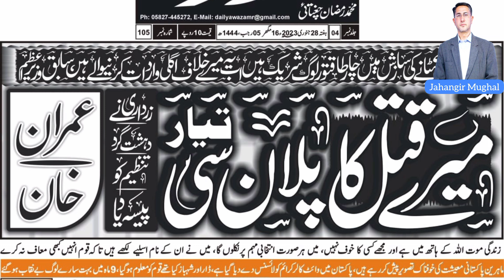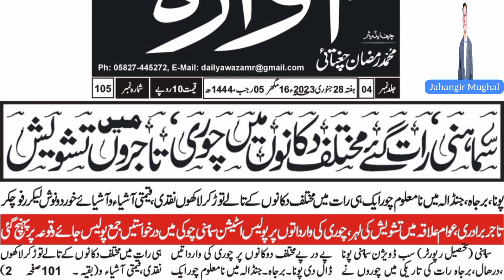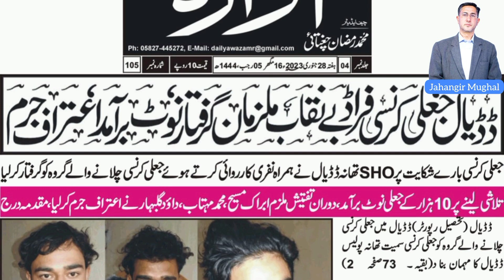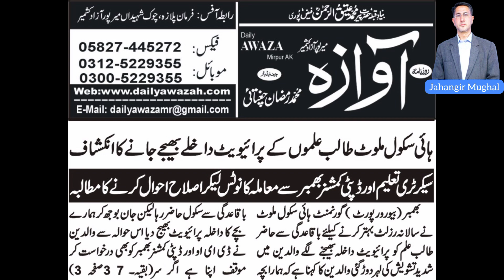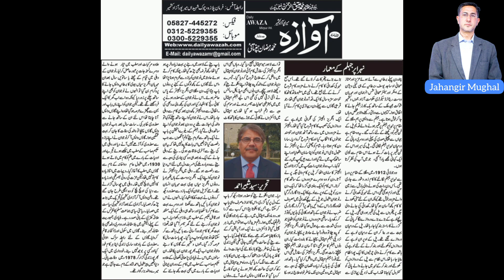Headlines | 28-01-2023 | ہیڈلائنز | Daily Awaza Mirpur | Jahangir Mughal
News Cuttings (نیوز کٹنگز) of Daily Awaza Mirpur AJK of 28 January 2023 .